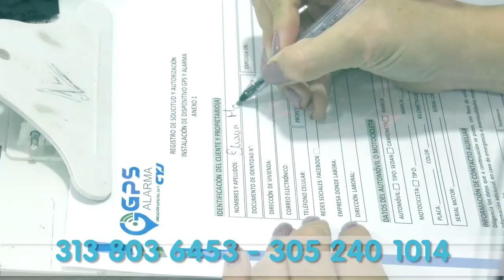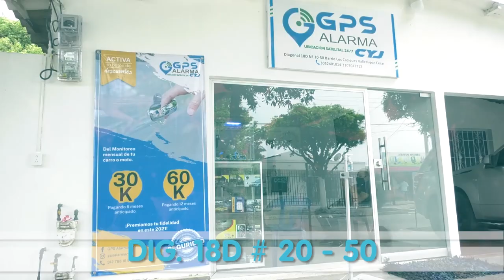INVESTIGAN PÉRDIDA DE IMPLEMENTOS DEPORTIVOS PARA NIÑOS DE ESCASOS RECURSOS